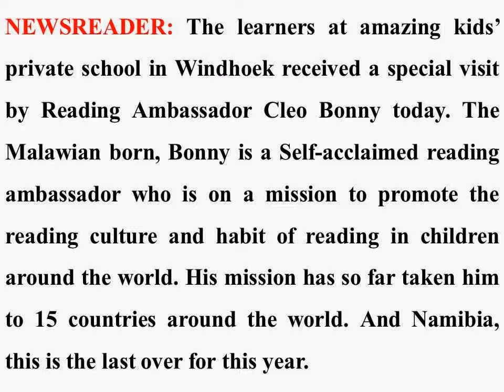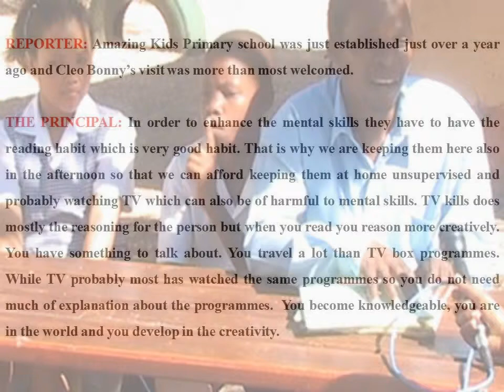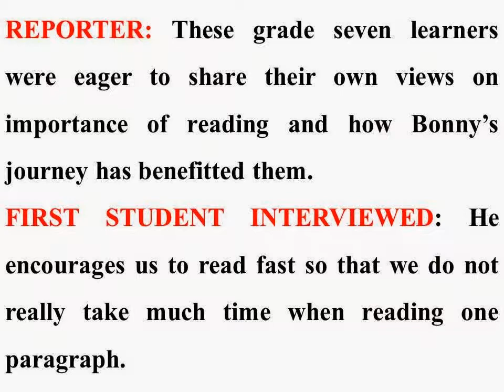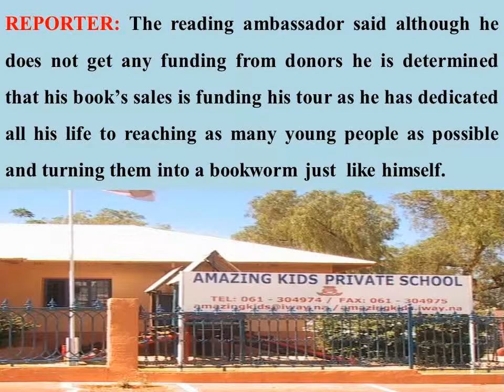Great History Cleo BOnny Reading Ambassador In Namibia 2008 Windhoek On News on one Tv